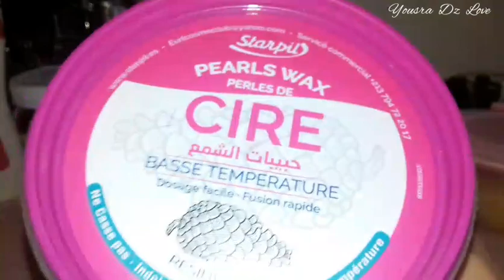ازالة الشعر بالواكس "حبيبات الشمع" منتجات لي عندي Starpil , RICA ...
Salam 💗 Jsp que tu vas bien ?? 💗

🎀المنتجات 🌹 Les produits 🎀

- L'appareil Frymax 1600 DA
- WAX Frymax 470 DA
- WAX Rica 2200 DA
- WAX Starpil 1200 DA

💕محتاجة دعمكم💕nhabkoum mes beautés💕